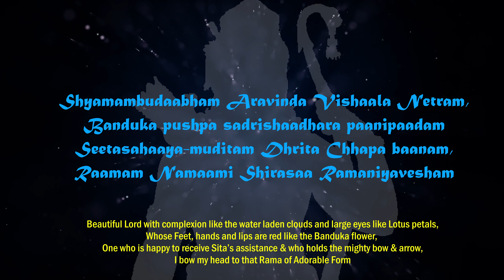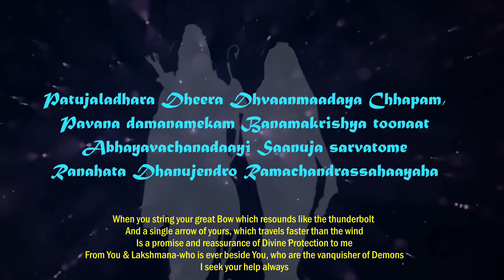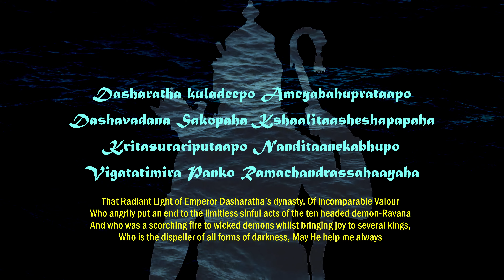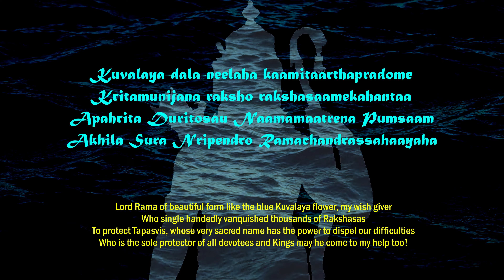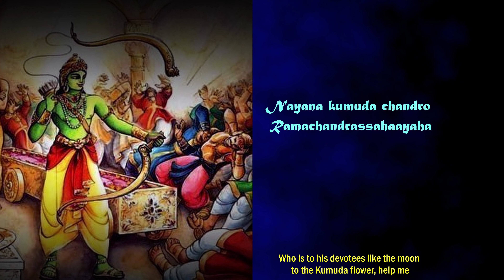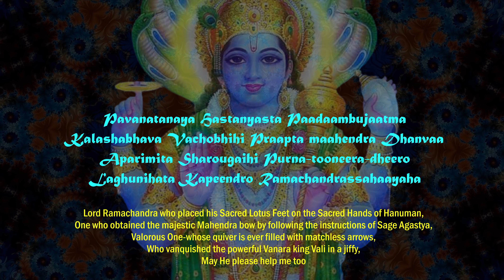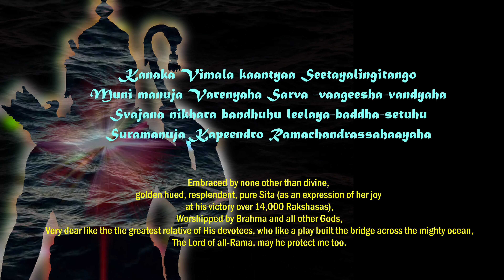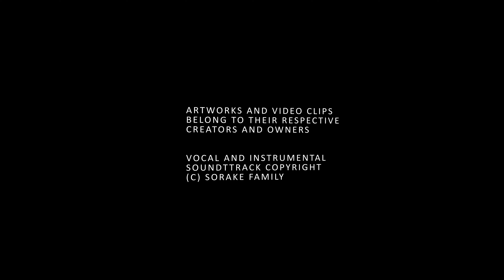Shyaamambudaabham - Ramashtakam (composed by Sri Yamunacharya) sung by Smt.Savithri Keshava Iyengar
Sri Yamunacharya, 916-1038 AD was the son of the great Nathamuni-who had Ashtanga Yoga Siddhi.

He became a Sanyasi at a very young age after renouncing the Kingdom, he won, through a debating competition. He was renowned for his formidable wisdom and intellect.
His Guru Bhakti towards Nathamuni is very unique and unparalleled. A great and able predecessor of Jagadguru Ramanujacharya, he composed great works like
  Sidhitraya,
  Agamapramanya,
  Gitartha Sangraha,
  Chatushloki
  & Stotra Ratna.

Set to music and sung by late Smt.Savithri Keshava Iyengar; the picturesque description and soulful rendition beautifully puts the listener along the glorious path of Lord Rama (Ramayan).
It is verily a dispeller of the sorrows & pains of worldly existence.